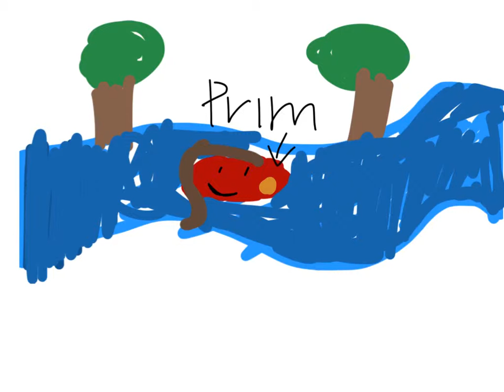4 Inbar Reuben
Ice Cube Story